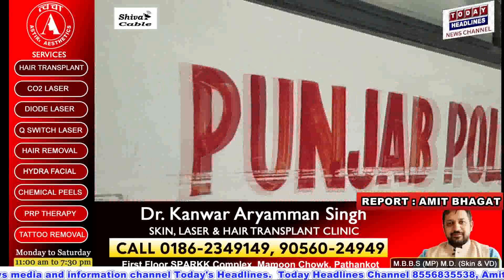घल्लूघारा दिवस के मद्देनजर पठानकोट पुलिस ने निकाला फ्लैग मार्च